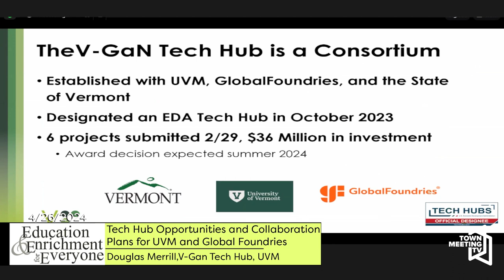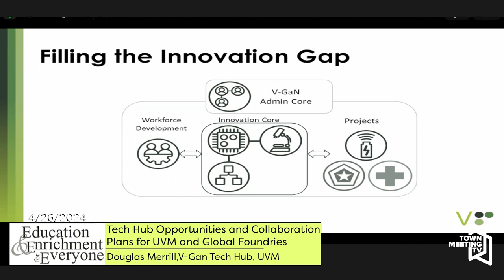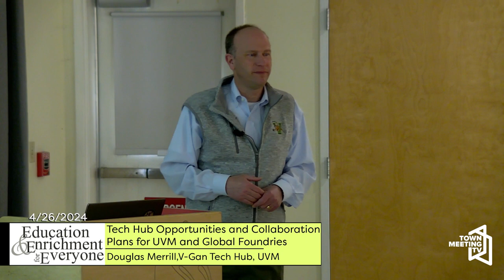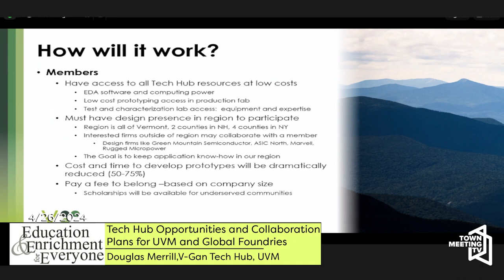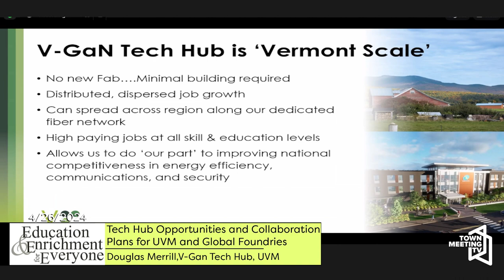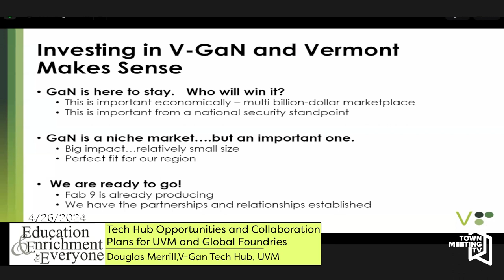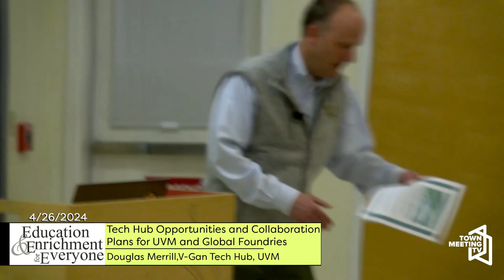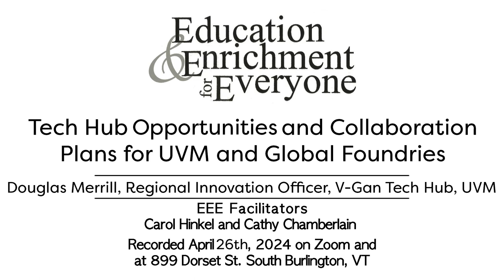Tech Hub Opportunities and Collaboration Plans for UVM & GF | Education and Enrichment for Everyone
Presented by Doug Merrill, V-Gan, UVM.

4/26/2024